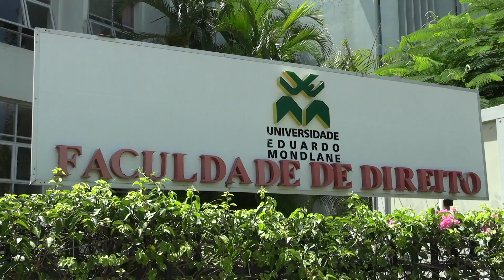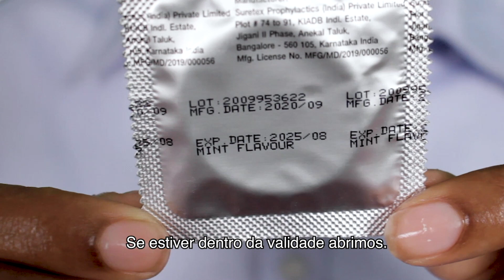PTVS: EDUCAÇÃO DA RAPARIGA: UMA ACÇÃO QUE PODE MUDAR A SOCIEDADE 12 03 2023